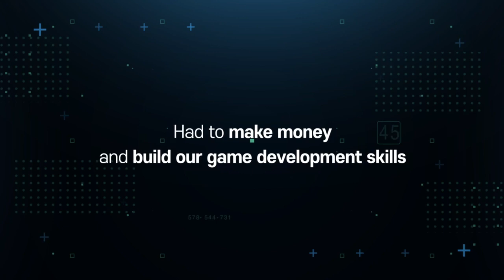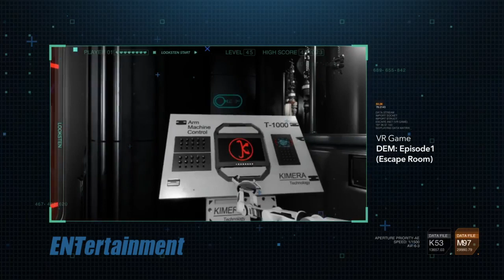LOOKSTEN IR_VID